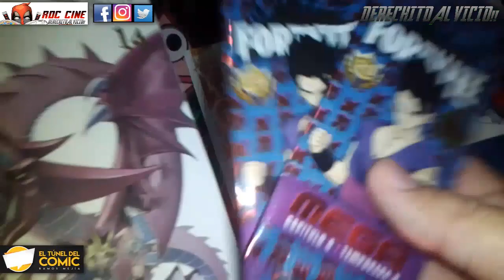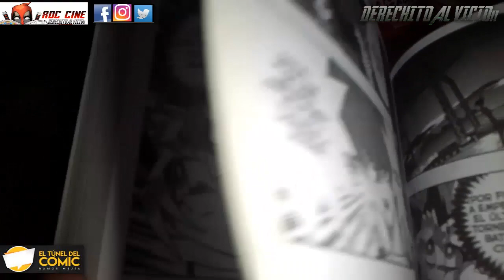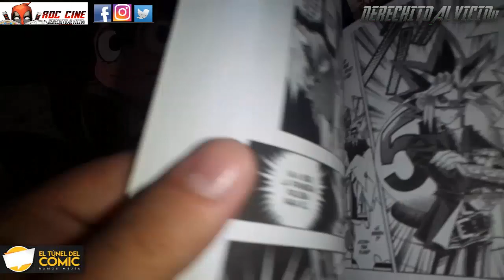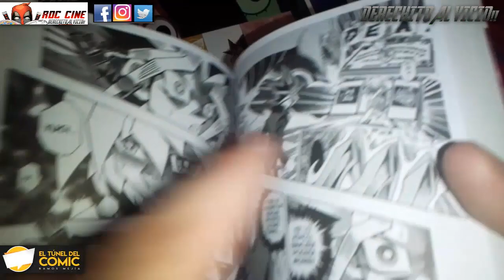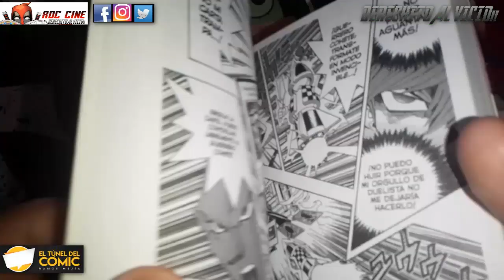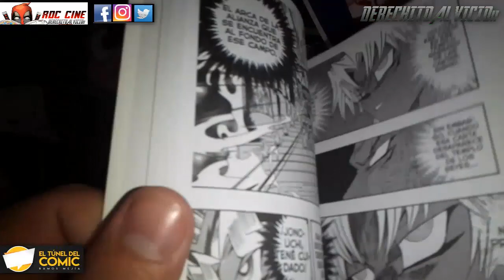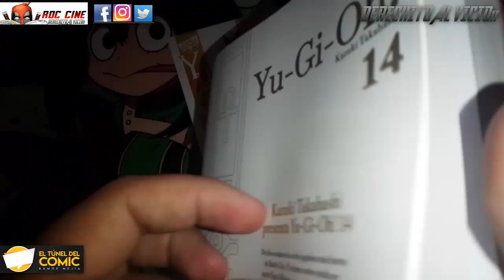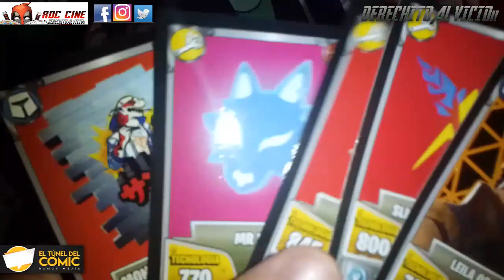[RDC Manga] Yugioh 14 / Los Octavos de Battle City - Yugi Vs Bakura - Joey Vs Rishid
Derechito al Vicio! Somos RDC Cine y hoy veremos la reseña del Manga de Yugioh volumen 14, donde comenzarán los ocatvos de final de Battle City, traido a ustedes por nuestros amigos de El Tunel del Comic. ¡¡Todo el vicio del manga y el comic de Ramos Mejia lo podrás encontrar ahi!!

Yugi y Joey se tuvieron que enfrentar bajo el control del peligroso Marik y sus cazadores raros, pero el torneo de Battle City llega a su punto culmine con los 8 finalistas reuniendose en el Estadio de Ciudad Domino. El primer duelo entre los mejores pondra a Yugi en un nuevo juego de las sombras contra el espiritu oscuro de la Sortija del Milenio. ¿Y Joey se vera cara a cara contra el siervo de Marik?

Todo esto y mas descubrilo a continuación, en nuestra esperadisima reseña de la semana!!